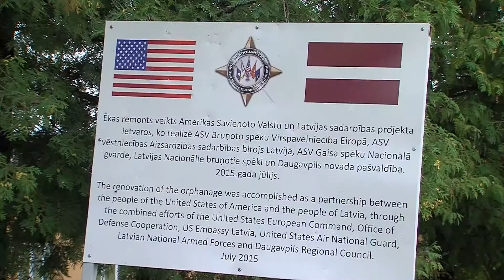Naujenes bērnu nama ēka tiek gatavota renovācijai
Tuvākajā laikā sāksies renovācija vienai no trim Naujenes bērnu nama ēkām. Pēc Daugavpils novada domes izpilddirektores vārdiem, tiks veikti ne tikai ēkas siltināšanas darbi, bet arī iekšdarbi.